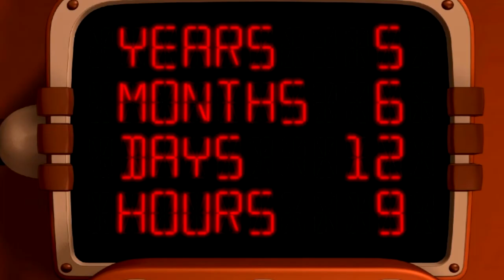Let's Play The Next Big Thing [Blind]- Part 6 "Amenophis der dritte"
Ein besonders schauriges Willkommen wünsch ich euch heute!
Denn heute spielen wir "The Next Big Thing" der Firma Crimson Cow!
In dem Spiel geht es darum, dass Monster und Menschen friedvoll nebeneinander Leben und die Monster dem Horrorfilmgewerbe nachgehen.
Die zwei etwas verfeindeten Reporter Liz und Dan besuchen die Preisverleihung der Monster, als sie Big Albert in die Villa einbrechen sehen?
Liz sieht ihre Schlagzeilen schon vor sich und stürzt sich ins Abenteuer!

Ich hoffe ihr habt genau so viel Spaß beim Anschauen, wie ich beim Spielen hatte!